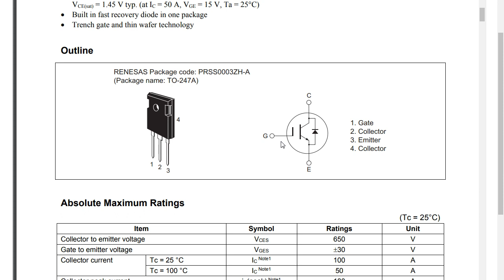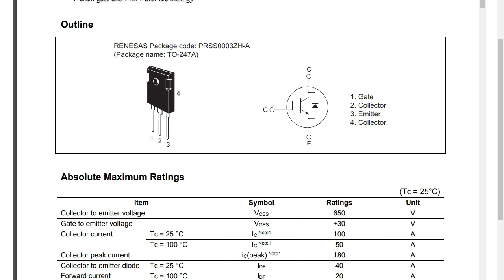iGBT o co kaman?